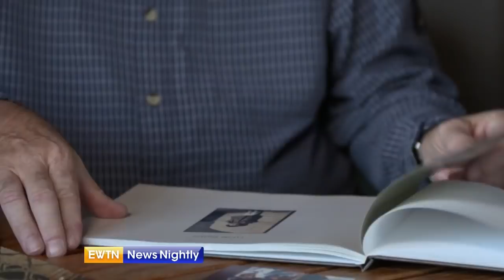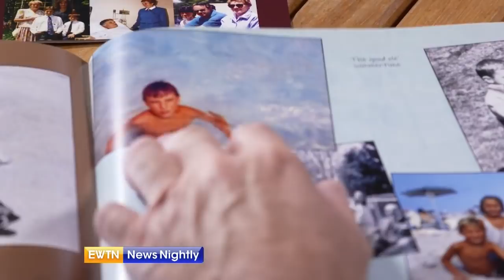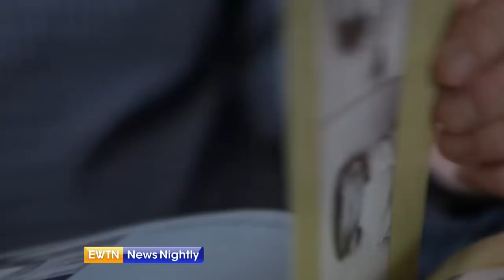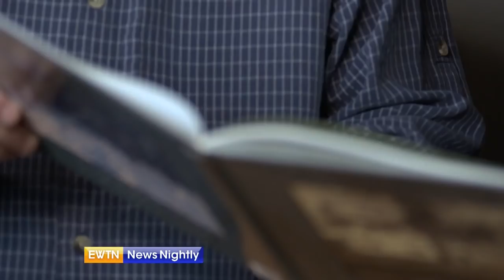Exclusive: A Story of Betrayal - ENN 2018-11-19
Exclusive: James Grein, 60, is opening up about allegations Archbishop Theodore McCarrick abused him for two decades. "He was part of the very fabric of my family," Grein says.